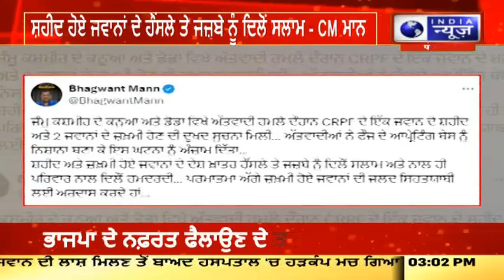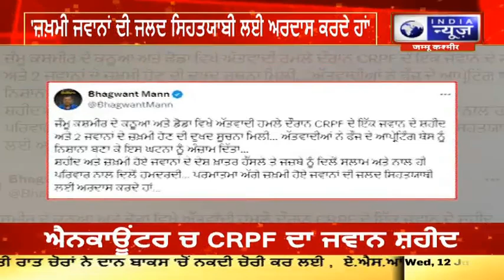CM ਮਾਨ ਨੇ ਜੰਮੂ ਕਸ਼ਮੀਰ ਹਮਲੇ ਤੇ ਟਵੀਟ ਕਰ ਜਤਾਇਆ ਦੁੱਖ, ਲਗਾਤਾਰ ਹੋ ਰਹੇ ਹਮਲੇ | INDIA NEWS PUNJAB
CM ਮਾਨ ਵੱਲੋਂ ਜੰਮੂ ਕਸ਼ਮੀਰ ਦੇ ਕਠੂਆ ਅਤੇ ਡੋਡਾ ਵਿਖੇ ਅੱਤਵਾਦੀ ਹਮਲੇ 'ਚ ਸ਼ਹੀਦ ਹੋਏ ਜਵਾਨਾਂ ਲਈ ਦੁੱਖ ਜਤਾਇਆ ਹੈ। ਦੱਸ ਦਈਏ ਜੰਮੂ-ਕਸ਼ਮੀਰ ਅੱਤਵਾਦੀ ਹਮਲਿਆਂ ਨਾਲ ਹਿੱਲ ਗਿਆ ਹੈ। 9 ਜੂਨ ਨੂੰ ਰਿਆਸੀ 'ਚ ਸ਼ਰਧਾਲੂਆਂ ਨੂੰ ਲੈ ਕੇ ਜਾ ਰਹੀ ਬੱਸ ਨੂੰ ਨਿਸ਼ਾਨਾ ਬਣਾਇਆ ਗਿਆ ਸੀ। ਇਸ ਤੋਂ ਬਾਅਦ ਕਠੂਆ ਅਤੇ ਡੋਡਾ ਵਿੱਚ ਲਗਾਤਾਰ ਦੋ ਅੱਤਵਾਦੀ ਹਮਲੇ ਹੋਏ। ਕਠੂਆ ਦੇ ਹੀਰਾਨਗਰ ਇਲਾਕੇ 'ਚ ਮੰਗਲਵਾਰ ਰਾਤ ਤੋਂ ਚੱਲ ਰਿਹਾ ਮੁਕਾਬਲਾ ਬੁੱਧਵਾਰ ਦੁਪਹਿਰ ਦੂਜੇ ਅੱਤਵਾਦੀ ਦੇ ਮਾਰੇ ਜਾਣ ਨਾਲ ਖਤਮ ਹੋ ਗਿਆ।